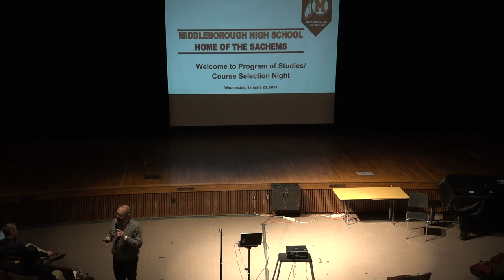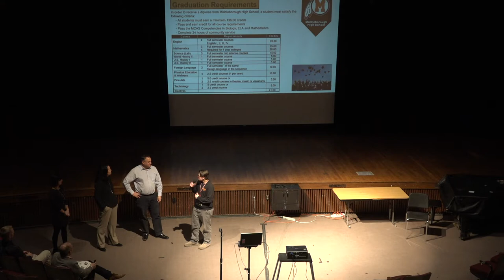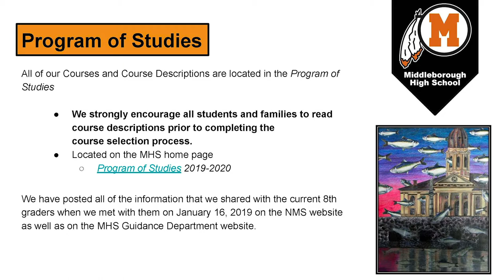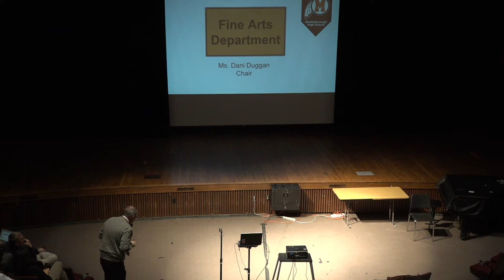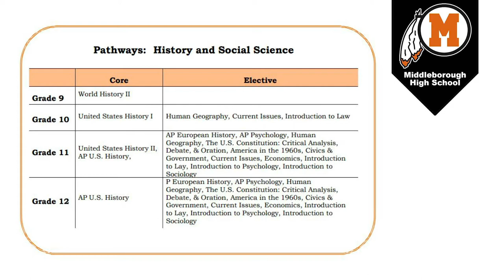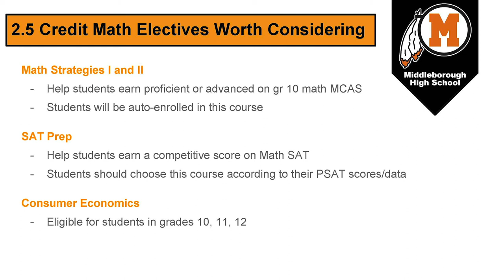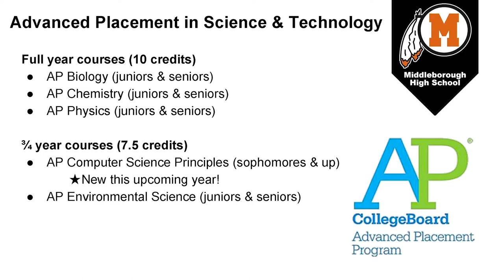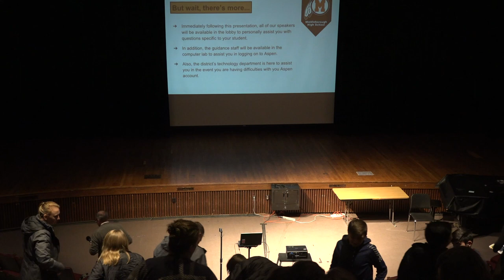Middleborough High School: Program of Studies Night - January 23, 2019